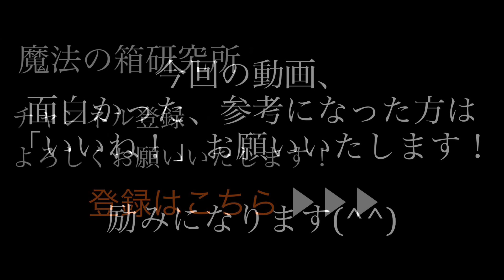Organic Sounds ORGA TONE with Stratocaster - Sound Check 【魔法の箱研究所】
「ELKA Dizzy Tone」クローンファズペダル！「Organic Sounds ORGA TONE」をサウンドチェック！今回はFender USA C/S 1961 Stratocaster Relicで鳴らしてみました！

※動画では「EHX Deluxe Memory Man」も一緒に鳴らしています

0:00 ~ サウンドチェック（セッティング：SUSTAIN & ATTACK 100%）
1:13 ~ Bypass Sound
1:16 ~ ペダル挙動チェック・ゲーティーファズサウンド
3:24.~ 所長好みなサウンドセッティングを紹介

Organic Sounds ORGA TONE 魔法の箱研究所 レビュー記事

【Equipment】
Guitar：Fender USA C/S 1961 Stratocaster Relic
Amp：Fender Vibroverb 63 Reissue EVA電子 Mod. & Fryette PS-2
REC：Shure MV88 → iPhone X